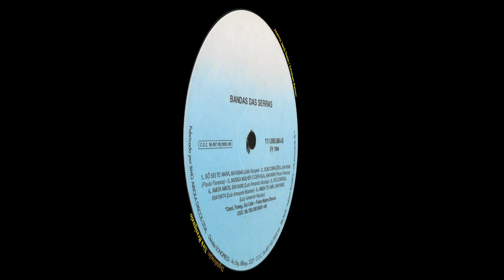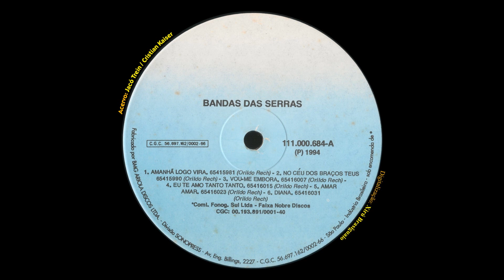V.A. ''BANDAS DA SERRA'' - (1994, FULL STEREO HQ, LP COMPLETO)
LISTA DE MÚSICAS DO LP:
(clique nos números em azul para escolher a música)
00:00  ► (01) SUPER BANDA ESTRELA DA NOITE - ''Amanhã logo virá''
02:49  ► (02) SUPER BANDA ESTRELA DA NOITE - ''Nos céus dos braços teus (El cóndor pasa)''
06:39  ► (03) SUPER BANDA ESTRELA DA NOITE - ''Vou-me embora''
09:44  ► (04) SUPER BANDA ESTRELA DA NOITE - ''Eu amo tanto tanto''
13:45  ► (05) SUPER BANDA ESTRELA DA NOITE - ''Amar amar''
17:06  ► (06) SUPER BANDA ESTRELA DA NOITE - ''Diana''
19:51  ► (07) MUSICAL VIVA VIDA - ''Só sei te amar''
22:44  ► (08) MUSICAL VIVA VIDA - ''Dois corações'' (instrumental)
26:05  ► (09) MUSICAL VIVA VIDA - ''Música, mulher e cerveja'' (instrumental)
29:23  ► (10) MUSICAL VIDA NOVA - ''Amor, amor''
32:27  ► (11) MUSICAL VIDA NOVA - ''Foi contigo''
36:09  ► (12) MUSICAL VIDA NOVA - ''Ainda te amo''
Foi naquele tempo, mais ou menos na virada dos anos '80 e começo dos '90 (do século XX) que o gênero conhecido como músicas de bandinhas experimentou uma grande diversificação com a aparição de inúmeros conjuntos, grupos musicais e bandas; todos querendo seu lugar ao sol da mídia e da fama.
E o principal ''responsável'' de todo esse movimento foi uma banda nascida há tempos lá num cantinho no Noroeste Gaúcho, num pequeno município agrícola conhecido pelo nome guarani de Tucunduva...
Bom, o fato é que com o aumento no interesse do gênero musical, as gravadoras e os próprios artistas vendo o potencial comercial optaram por lançar coletâneas das jovens promessas (os famosos LP "Vários Artistas" cuja primeira edição geralmente era enviado para as rádios (a famosa "amostra grátis"). A gravadora que mais fazia isso, era de longe a ACIT, no entanto também estavam a FAIXA NOBRE e algumas outras gravadoras de menor expressividade.
E justamente, em se tratando da FAIXA NOBRE, a mesma lançou ao mercado este LP intitulado "BANDAS DA SERRA" no qual aparecem três representantes muito competentes da região da Serra Gaúcha: Orildo Rech e sua Super Banda Estrela da Noite, o Musical Viva Vida e o Musical Vida Nova.
O exemplar utilizado para a digitalização pertence ao acervo dos amigos Jacó Trein e Cristian Kaiser aos quais mais uma vez estou muito grato e muito contente pela confiança dos amigos radialistas.